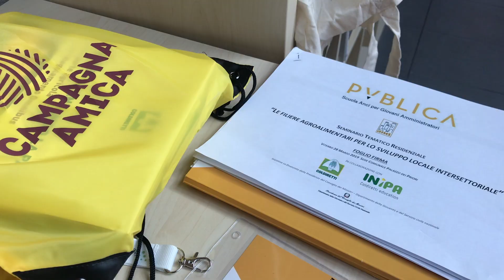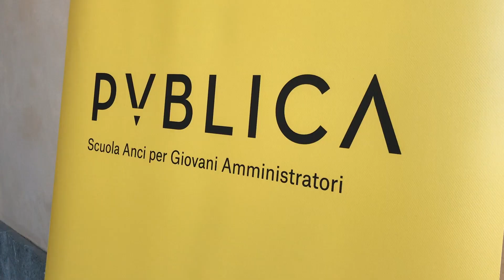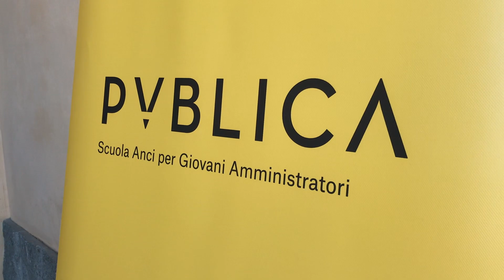Ritorno alla terra con progetti (e prodotti) di qualità. Il videoracconto del seminario di Viterbo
Quaranta giovani amministratori da tutta Italia per l'evento organizzato da Anci e Coldiretti. Da Borgo Panigale a Messina, da Napoli a Vantimiglia, passando per Campobasso e Terracina. Tutti a Viterbo per parlare di sviluppo territoriale attraverso le filiere agroalimentari di qualità